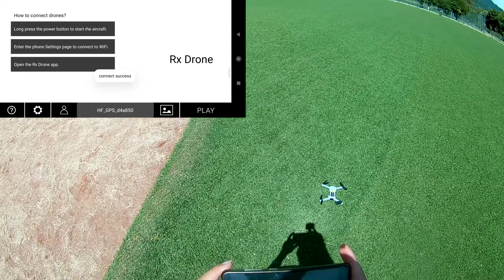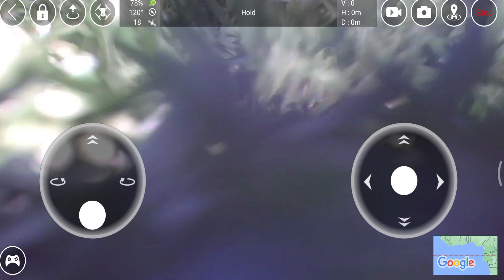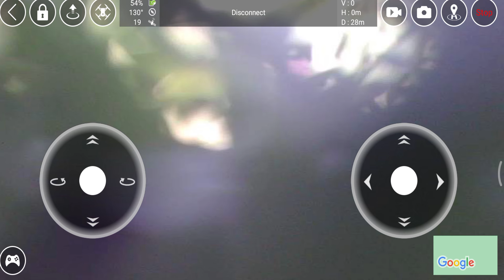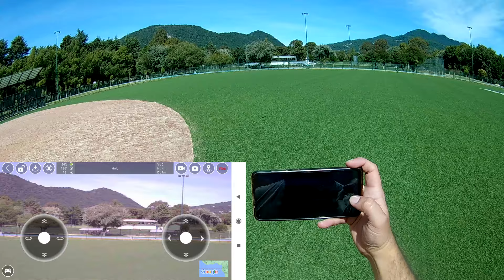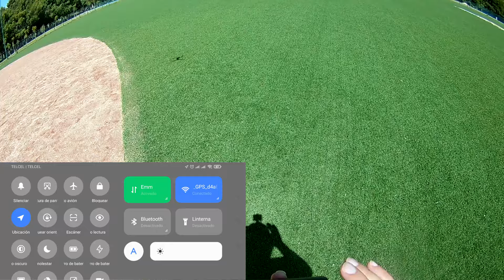Drone sin control 🚁como volar el LU3 sin control remoto 🚁 🤔 se puede volar solo con la app 🤔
Droneros y droneras en esta ocasión haremos un tutorial sobre como volar uno de estos drones económicos sin el control remoto que trae el propio dron, estaremos enseñando a volarlo solo con la app propia del drone.
Acompañame a ver los resultados y si te gustó el video deja tulike o tu comentario que nos ayudará mucho.

El mejor drone económico con buena cámara Cfly Arno SE 🚁 🎬 modos inteligentes de vuelo🎬🚁